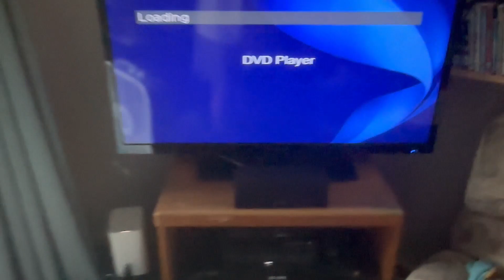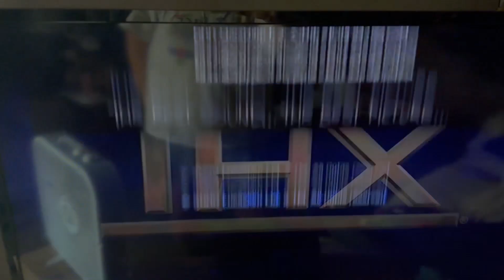Charlie Brown watches the THX Moo Can logo (REMAKE)